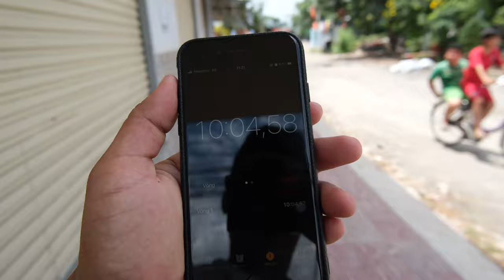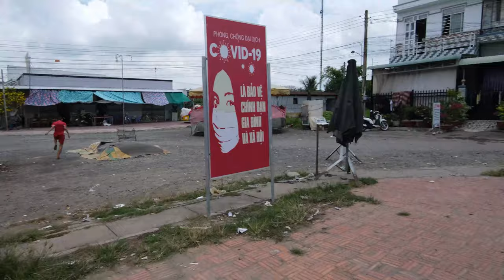Trốn Tìm Ngoài Chợ - Người Cuối Cùng Còn Trốn Sẽ Thắng Đôi Giày Đá Bóng - Sói Xám TV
Trốn Tìm Ngoài Chợ -  Người Cuối Cùng Còn Trốn Sẽ Được Đôi Giày Đá Bóng Xịn
Lần Đầu Tiên team mình chơi trốn tìm ngoài chợ. Mấy em nhỏ còn chưa biết cách quay video  cũng như lần đầu tiên lên video. Mọi người xem nhớ ủng hộ và bỏ qua sai xót nha!